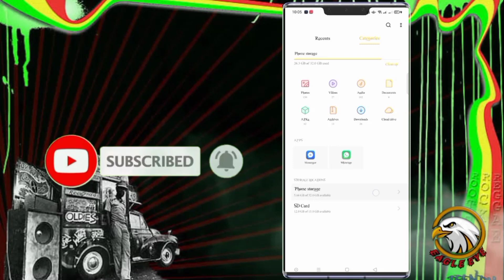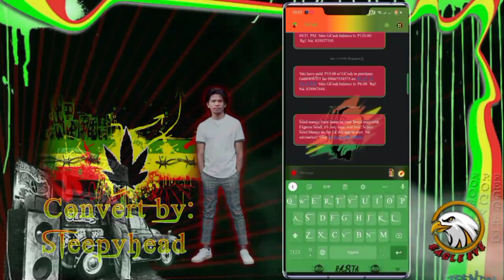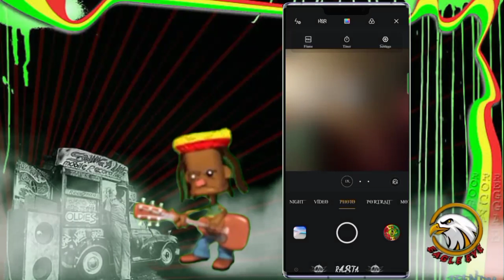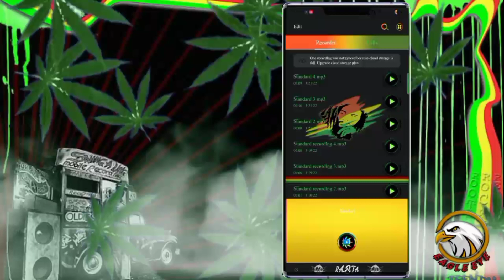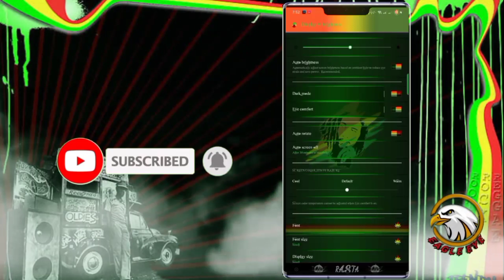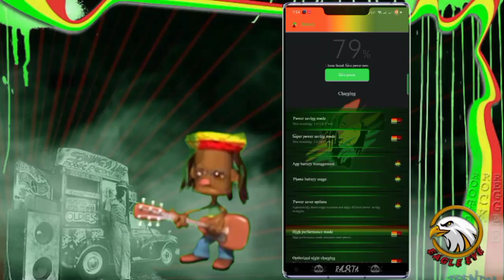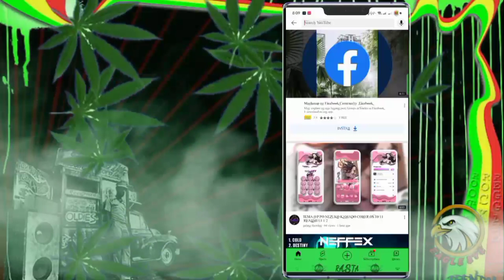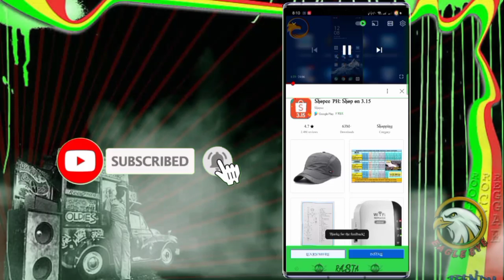RASTA DARK THEME OPPO AND REALME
RASTA DARK THEME OPPO AND REALME ANDROID 10 AND 11 EAGLE EYE TUTORIALS

📌ATTENTION📌
PASSWORD WILL APPEAR INSIDE THE 2 COLORFULL LINES AND WILL APPEAR 5 TIMES ANYWHERE ON YOUR SCREEN SO DONT SKIP IS MOST IMPORTANT.
WATCH OUT FOR BIG AND SMALL LETTERS AND WATCH FROM START TO FINISH

ALL TUTORIALS BELOW
READ CAREFULLY👇👇👇

HOW TO GET PASSWORD THEME PROPERLY

(NEW)METHOD HOW TO APPLY PERMANENT THEME
NO NEED IMOD APP

HOW TO APPLY A THEME(FOR NEWBIE)

HOW TO PERMANENT THEME ON PURE ANDROID10 ONLY

HOW TO APPLY PERMANENT THEME ON ANDROID11 COLOROS11/REALMEUI 2.0

HAVING TROUBLE WITH LINK (DOWNLOAD ERROR OR RELOAD) TRY THIS

HOW TO EXTRACT A ZIP FILE/THEME PROPERLY